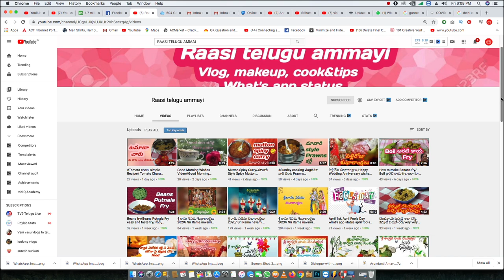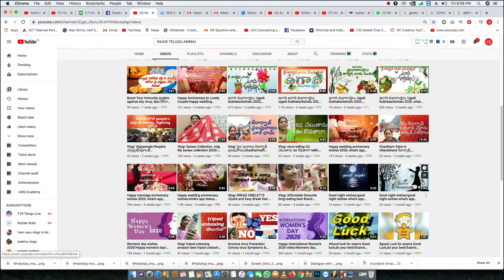How to use COPYRIGHTED Music on Youtube legally ? 2020 | Without Copyright Music | Connectingsridhar